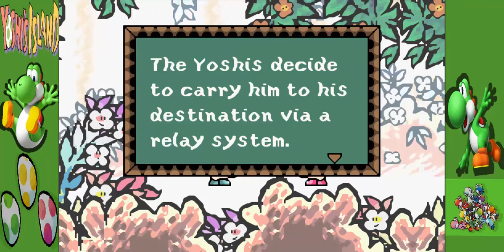Yoshi Island (Gba)-Part 1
Next  Game im dong now  is yoshi island cant say ima do it 100% but ill give it my best shot   if u can  leave a like  it really helps and  subscribe if u havent already if you want to be notified when the next part gose up thanks for watching